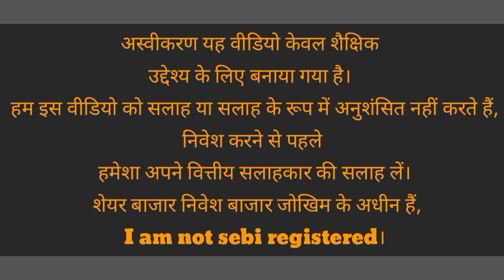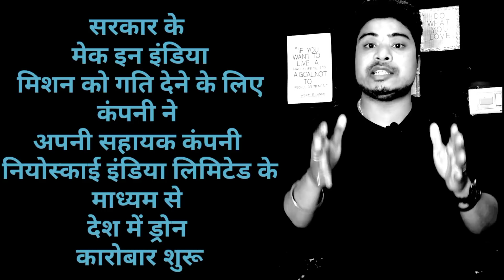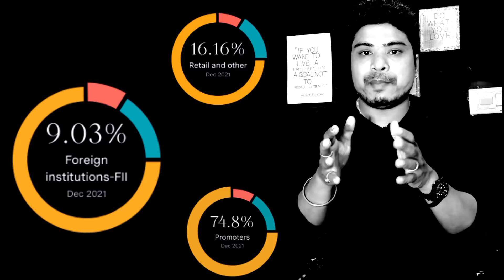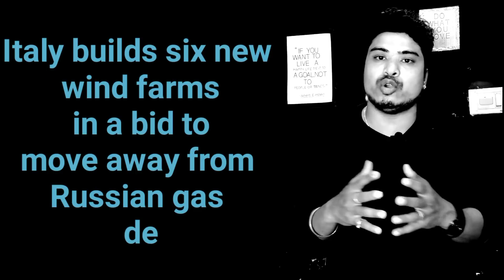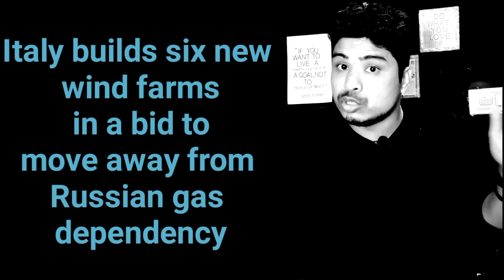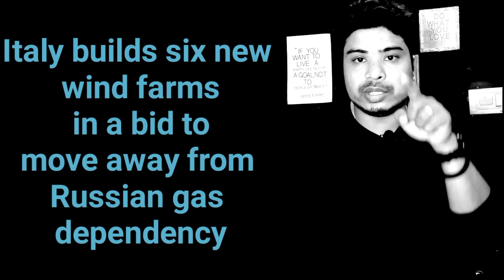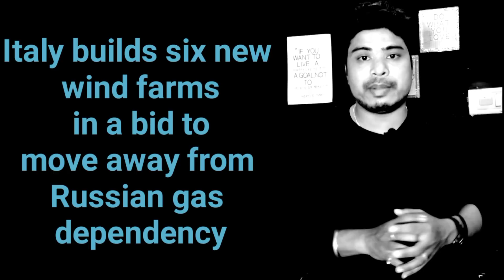suzlon energy share analysis l suzlon energy share l SARTHAK BAZAR SE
rattan india share latest news
suzlon energy share latest analysis

Artist: RAGE

/audiolibrary_...